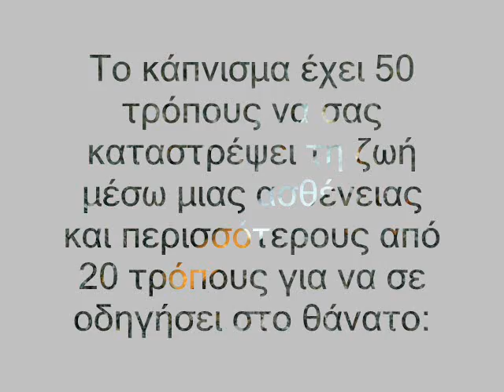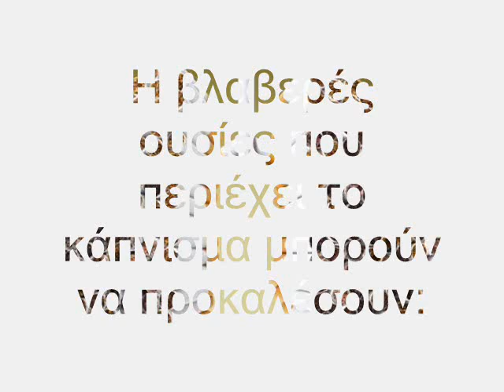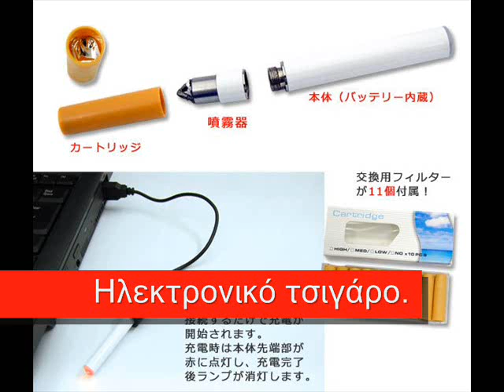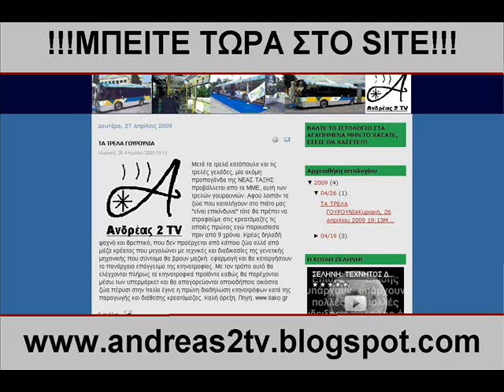ΚΟΨΤΕ ΤΟ ΚΑΠΝΙΣΜΑ ΔΙΑΣΚΕΔΑΣΤΙΚΑ!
Έχουμε με τόσα πράγματα να κάνουμε και σκεφτούμε με το τσιγάρο θα ασχολούμαστε τώρα...